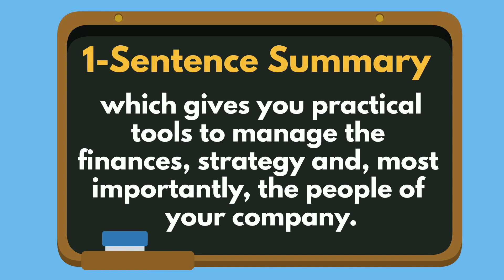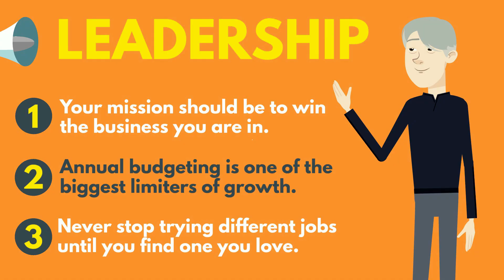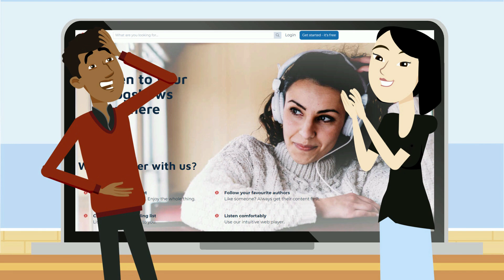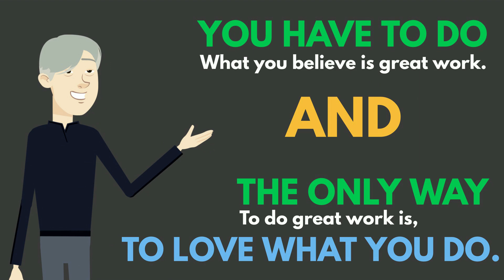Winning Summary (Animated) — Lessons From the "Manager of the Century" Jack Welch on How To Succeed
This is a summary of the book Winning by Jack Welch.

0:00 - Introduction
1:26 - Lesson 1: Your mission should be to win the business you are in.
2:25 - Lesson 2: Setting annual budgets can be a huge growth stopper.
4:12 - Lesson 3: Keep trying different jobs until you find one you love.

Jack Welch knows how to win. During his 40-year career at General Electric, he led the company to year-after-year success around the globe, in multiple markets, against brutal competition. His honest, be-the-best style of management became the gold standard in business, with his relentless focus on people, teamwork, and profits.

Welch's optimistic, no excuses, get-it-done mind-set is riveting. Packed with personal anecdotes and written in Jack's distinctive no-b.s. voice, Winning is a great read and a great business book. It offers deep insights, original thinking, and nuts-and-bolts advice that are bound to change the way people think about work.

You can also read this summary on our website, listen to just the audio, and download a PDF of it